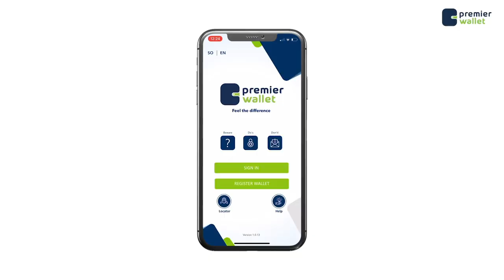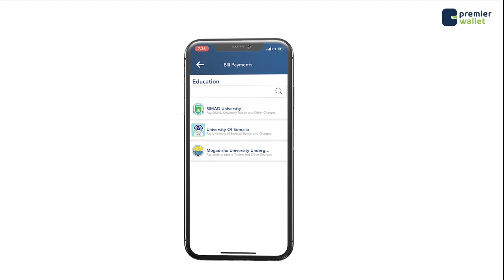Ubax Tahliil ''Sadaqoow anaagaa xildhibaanadaadii ah marna ha filan in ay dowladda kugu soo duusho''